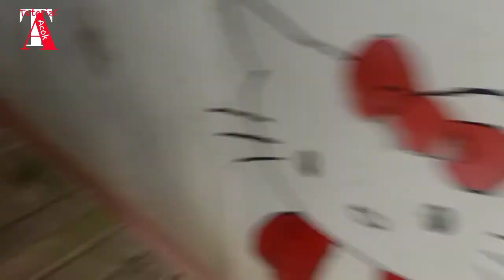ANGIN BADAI TATAU YANG SANGAT BAHAYA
ANGIN JENIS INI SANGAT BERBAHAYA KARENA BOLEH MENERBANGKAN TINGKAP RUMAH BILA DIA DATANG DENGAN SKALAA BESAR